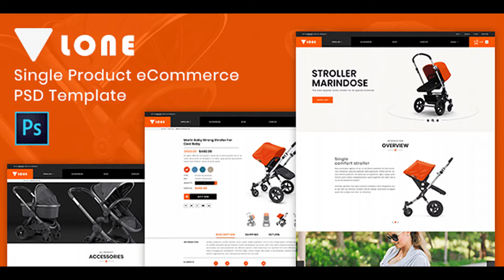Lone – Single Product eCommerce PSD Template | Themeforest Website Templates and Themes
Full Features Lone is a best, popular, modern and clean responsive creative multipurpose ecommerce psd template. Why Lone is so special, because we have unique and vary clean simple design. You can easily customize or edit this template Because Our Lone PSD Template is well organized layer. It’s well organized, fully customizable and easy to use. Our lone creative multipurpose ecommerce psd template help you to build a better Online Store. The design is very creative and unique, and also very easy to customize and use. 360° product viewer Design Based on 1170px grid system Super clear and clean layout Easily customizable Photoshop files Free google fonts Unique & clean header style Professional and creative design This PSD template is perfect for website project of eCommerce ( Woocommerce, Magento, Opencart, Prestashop, Shopify) and other platforms Bootstrap layout ready Well organized layers Single Product Based Design Awesome and creative design Pixel perfect 19 layered PSD files Retina ready Free icons used (Included) Quick and friendly support 24/7 Worked on 1920px width page Strange and unique interface And many more… Fonts Used Poppins (Google Font ) Sources and Credits Icons Used Free Icons by flaticon.com Free Font Based Icons by Font-Awesome Images / Vector Used freepik.com pixabay.com unsplash.com stocksnap.io pexels.com Please Note: All images are just used for Preview Purpose Only. They are not part of the theme and NOT included in the final purchase files. We will try our best to reply your emails as soon as possible. Your happiness, our guaranty. Our helpful support team is always on standby to help you with any questions or issues. We have a great team to build your business. Thank you. ThemeTidy Team.

download Lone – Single Product eCommerce PSD Template | Themeforest Website Templates and Themes